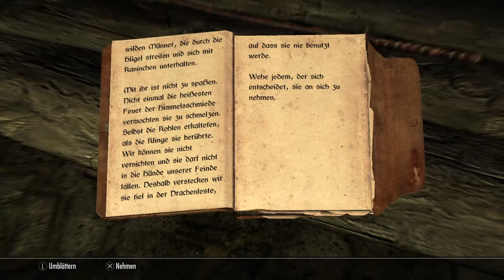Skyrim Daedra Quest Mephala lets play German/Deutsch